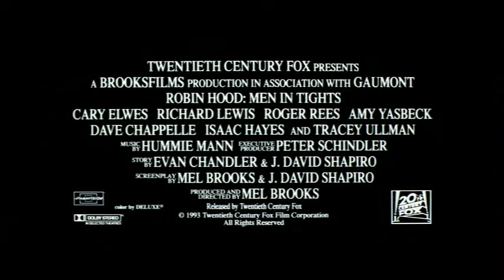1993 Trailer: Robin Hood Men In Tights